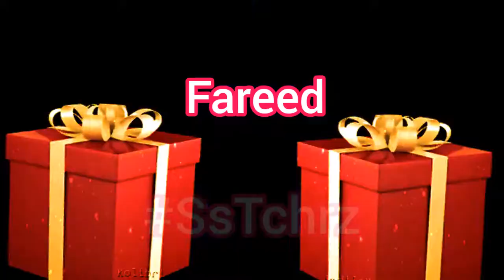SsTchrz | Fareed Happy Birthday | WhatsApp Status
SsTchrz | Happy Birthday | Happy Birthday Status | WhatsApp Status | Song | Greetings
SsTchrz | Ayesha Happy Birthday | Happy Birthday Status | WhatsApp Status | Song | Greetings
SsTchrz | Mahnoor Happy Birthday | Happy Birthday Status | WhatsApp Status | Song | Greetings
SsTchrz | Hania Happy Birthday | Happy Birthday Status | WhatsApp Status | Song | Greetings
Happy Birthday | Happy Birthday Status | WhatsApp Status | Greetings | Happy Birthday to You | Birthday Wishes |